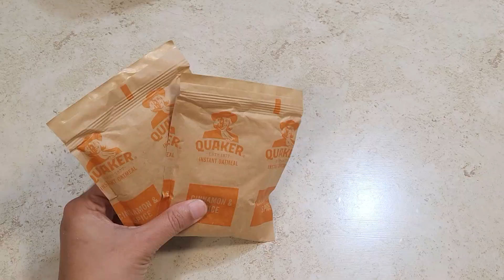ওটস দিয়ে বানিয়ে ফেলুন মজাদার পেনকেক I Healthy Quaker Oats Pancake Recipe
Kitchen utensils used in this video:

My Knife Set
Measurement Cup Set

You can check out some other recipes from our channel.